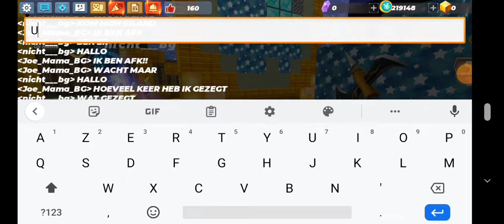[Blockman Go Skyblock Part 1] Funny Moment / VIDEO VERSION/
And So Enjoy This Video💞/😝Have Fun Guys😝/ And See You Tomorrow